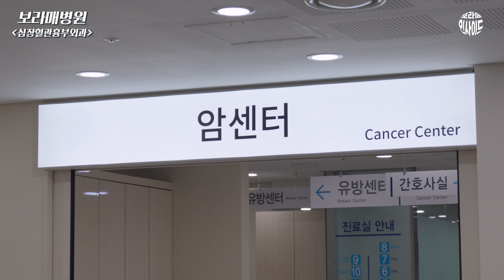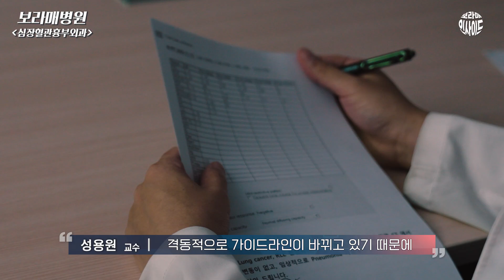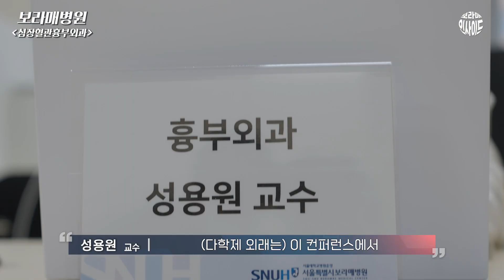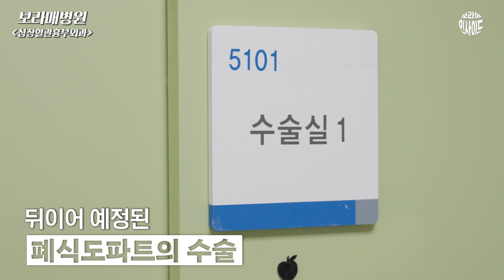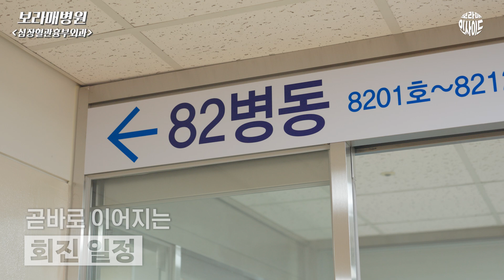암과의 사투, 생사의 기로에서 최선을 찾는 스페셜리스트ㅣ보라매병원 심장혈관흉부외과 미니다큐 2부 폐식도 파트 [인사이드]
암과의 사투를 벌이는 심장혈관흉부외과 폐식도 파트
위중한 생명을 만나는 일이기에,
모든 선택에서 최선을 찾아야 한다.

심장혈관흉부외과, 혈액종양내과, 호흡기내과, 영상의학과
가장 최선의 치료를 위해 한 자리에 모인 스페셜리스트들
또 미래의 스페셜리스트를 위한 교육까지
잠시도 멈추지 않는 심장혈관흉부외과 팀

서울특별시보라매병원 심장혈관흉부외과 다큐 Part2. 폐식도 파트
의료진의 오늘을 따라가봅니다.